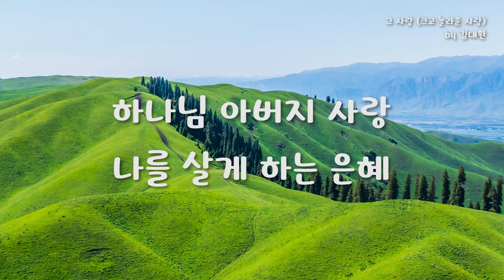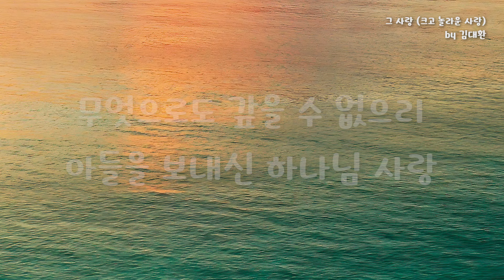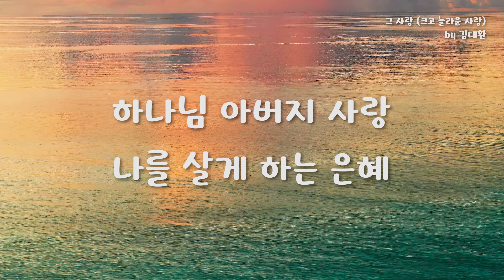그 사랑(크고 놀라운 사랑) by 김대환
- 김대환 (김대환의 4집 (내 영혼의 찬양 - 은혜 은혜)

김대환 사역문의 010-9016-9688